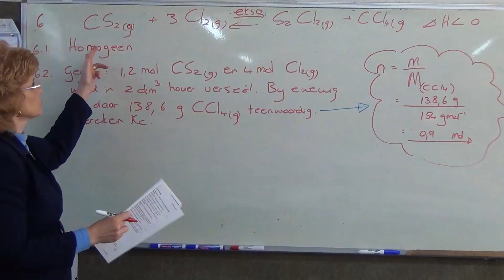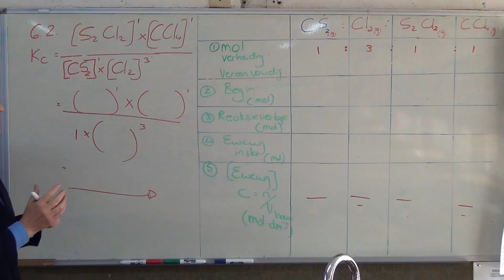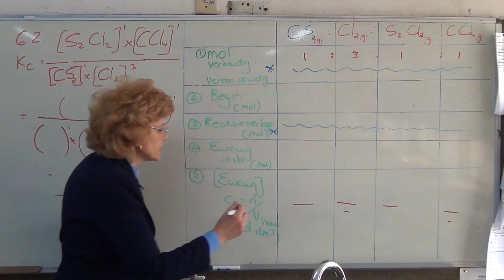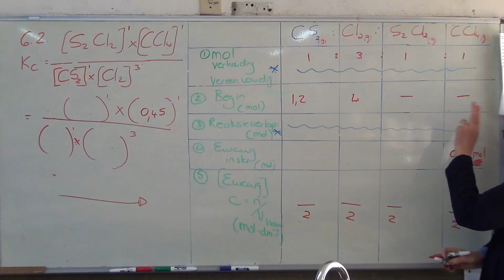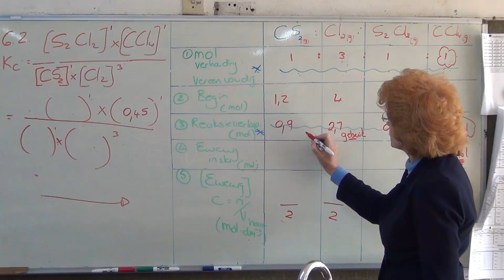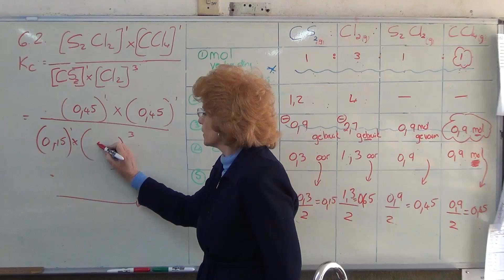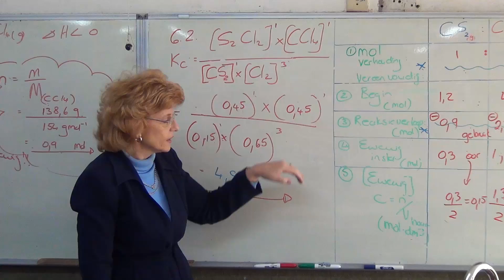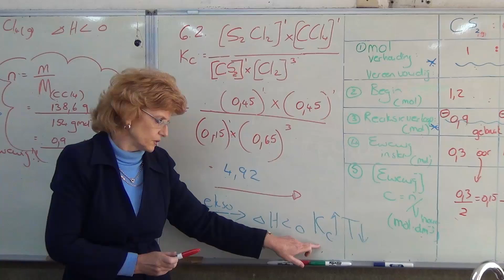Le Chatelier aangebied deur Me W Laux [Deel 1]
Hier is deel 1 van 'n aanbieding van 'n Le Chatelier- en reaksietempo-som uit die Vrystaat September 2014 Chemie-vraestel. Waardevolle konspete word gedek in voorbereiding vir die eksamen.
[In samewerking met die Tralie Varia: sentraal.co.za/tralievaria en tralievaria.tk]